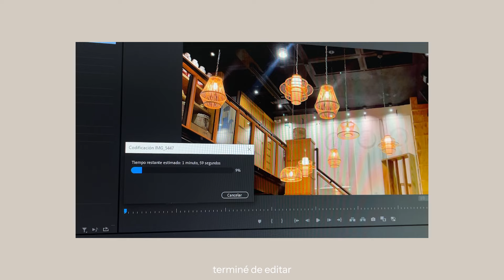qué outfits usé durante la semana, cafeterías y trabajo ౨ৎ⋆｡˚ | vlog productivo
toda mi semana de outfits y platico un poquito de cómo encontré mi estilo, qué ropa me hace sentir cómoda y mis colores favoritos en ropa!

redes

faq
cámara: iphone 12 pro
edición: premiere pro